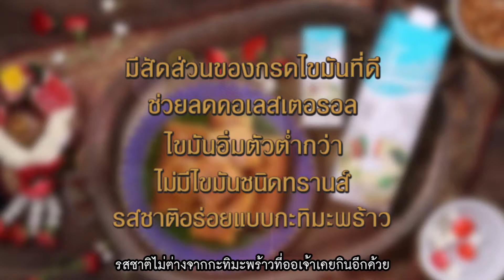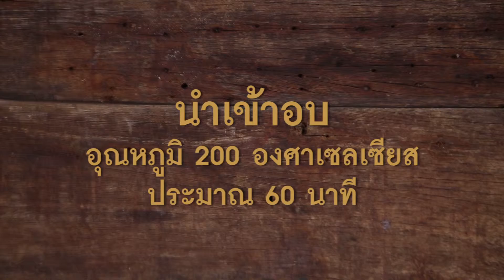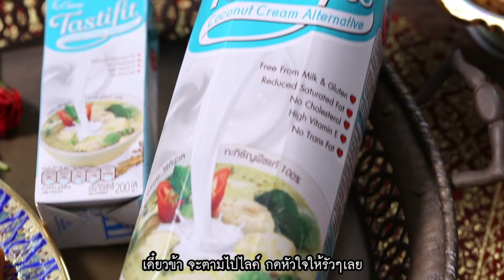ขนมหมอแกง 7